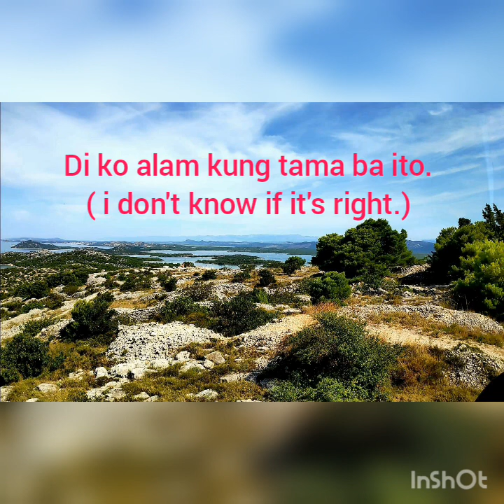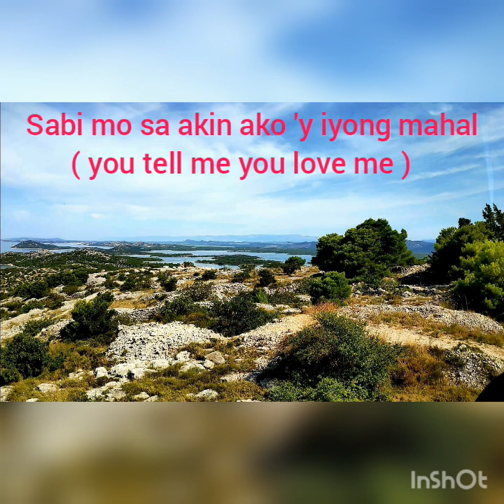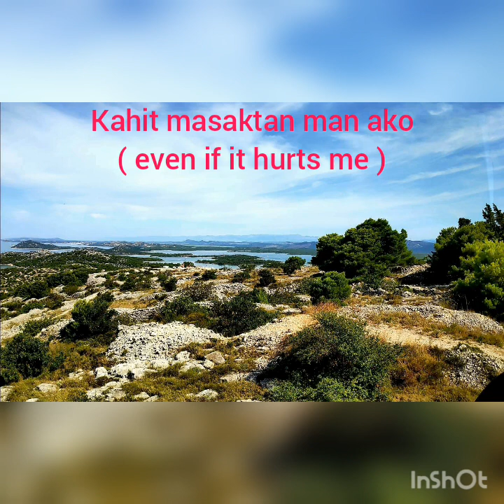Hanggang dito na lang -jaya ( tagalog -english )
Hey beshie😘😘😘